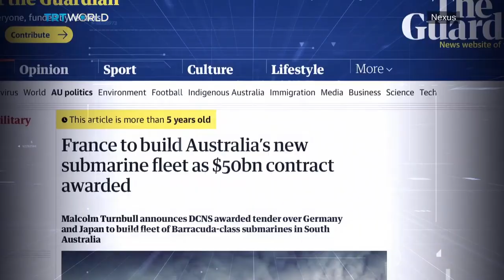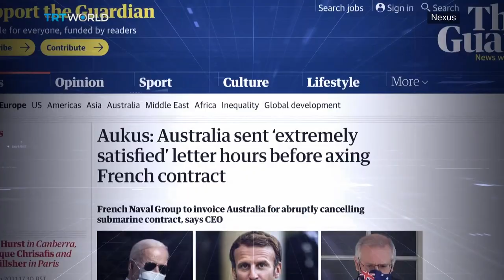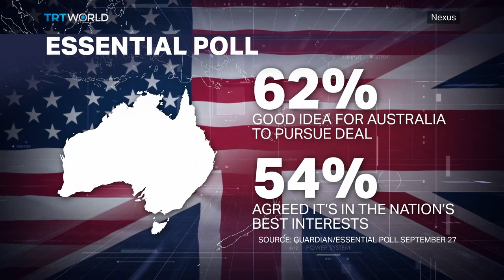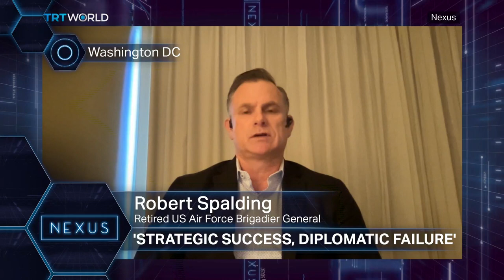France ‘Stabbed in the back’ by AUKUS allies.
The French are upset. They are upset with the Americans and they’re upset at the British but most of all, they are upset with the Australians! But they saved the best insult for the British by calling them dishwashers!
Two weeks after the announcement of a new military alliance between the Australians, Americans and British - that cut France out - the bitterness is still very much alive . So what's next for the French, who are now talking about creating a defence strategy just for the Europeans... And with the Chinese launching a new aircraft carrier, was the sudden AUKUS pact right on time?